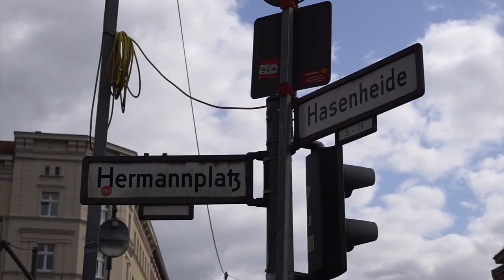Interview mit Philine Edbauer, neuer Ton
Servus und Hallo bei Not another Dope Show Woche 66,

Thema Heute. Interview mit Philine Edbauer, neuer Ton

Ich bin ein Querdenkender Mann aus dem Süddeutschen Raum, lebe aber in Berlin. Ich mache mir oft Feinde weil ich immer geradeheraus sage was ich denke und was mich bedrückt oder Stört. Gelernt habe ich das bei Daytop Herrsching und zwei weiteren Therapien.
Auch eine sehr gute Menschen Kenntnis kommt aus dieser Zeit. Man hat mir wegen BTM-Delikten etwa 4 Jahre meines Lebens geraubt in dem man mir meine Grundrechte eingeschränkt hat. Allen voran meine Freiheit der Persönlichen Entfaltung.